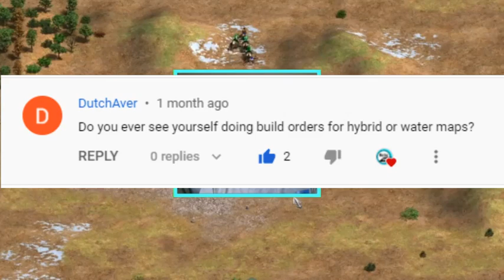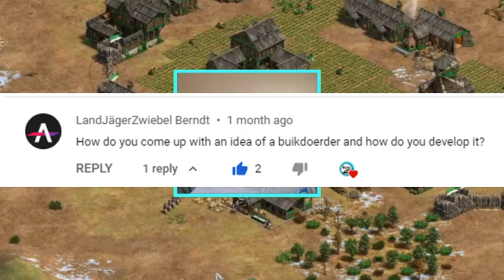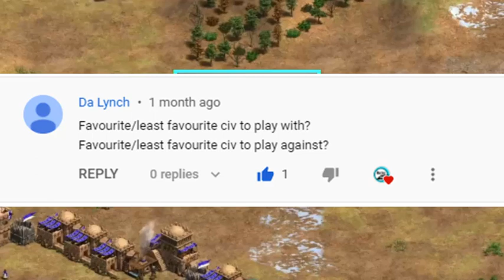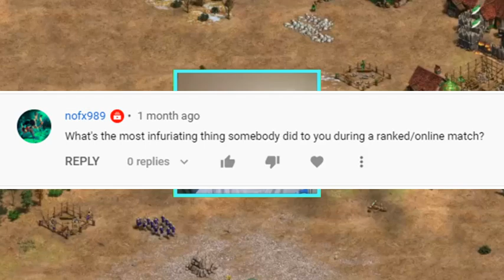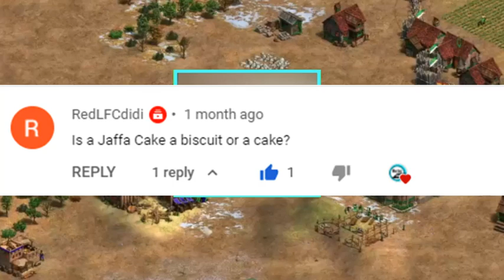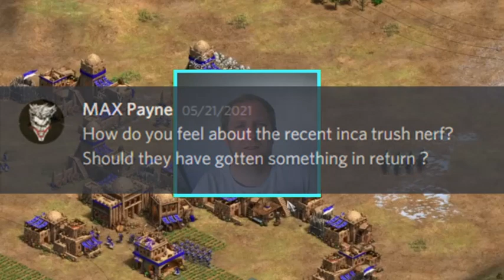Ask Me Anything - Morley Games Answers Questions From Viewers aoe2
A fun ask me anything with lots of AOE2 questions and funny questions. Just a little something for the viewers to get to know me better.

If you enjoyed the video, leave a comment and like. there will be many more build order tutorials and other content for age of empires 2 definitive edition coming up so hit the subscribe button if you want to be notified.